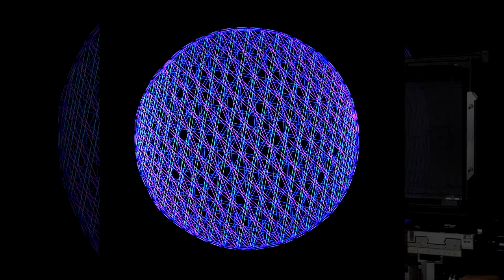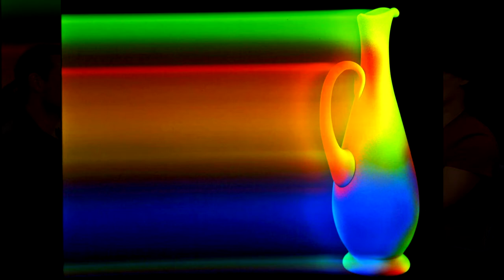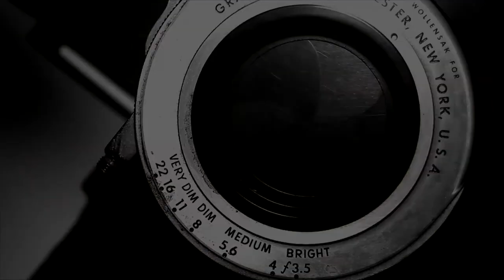Magic Lens and Magic Eye with Michael Colavito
Magic Lens and Magic Eye
with Michael Colavito

During the exhibition of Single Shot in X Gallery, which is happening now (July-August of 2019), we have invited one of the show's participant - Michael Colavito to share some of his secrets in creating analog surreal images with land camera. In this conversation with Michael we have discussed challenges and peculiarities of photographing celebrities, especially in a art photography setting. Mr. Colavito have shared some of his approaches in photographing on large format camera. He have displayed the capabilities, operation and techniques of working with this fascinating device right in our studio. Bonus content includes Michael showing the process of digitizing large format images in his lab.

Originally Aired on Monday, August 5th, 2019 5 P.M.

On Manhattan TV:
RCN : Channel 83
FiOS : Channel 34
Spectrum: Channel 56 & 1996